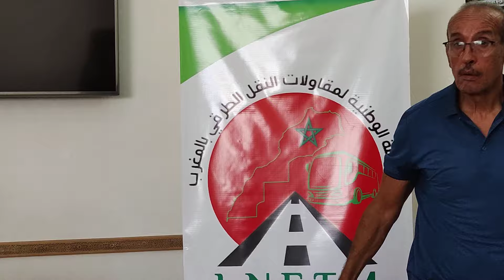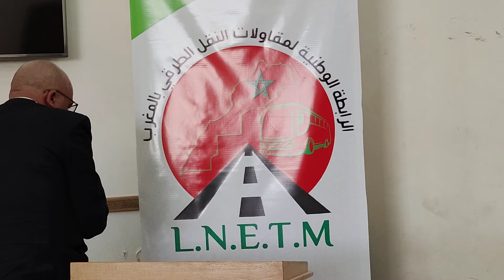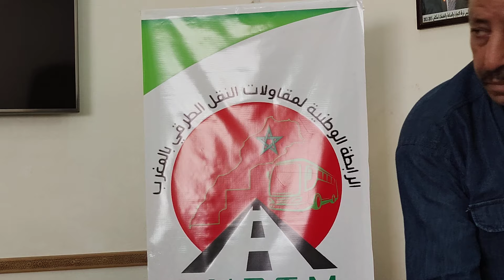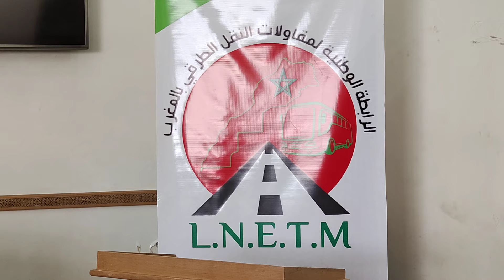لقاءاوطنيا لدراسة مشاكل وإكراهات قطاع النقل الطرقي للمسافرين ت شعار دعم المهنيين بين الوهم والحقيقة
الرابطة الوطنية لمقاولات النقل الطرقي بالمغرب بشراكة مع النقابة الوطنية للنقل الجماعي للأشخاص الإتحاد العام للشغالين بالمغرب

لقاءا وطنيا
لدراسة مشاكل وإكراهات قطاع النقل الطرقي
للمسافرين تحت شعار :
"دعم المهنيين بين الوهم والحقيقة"